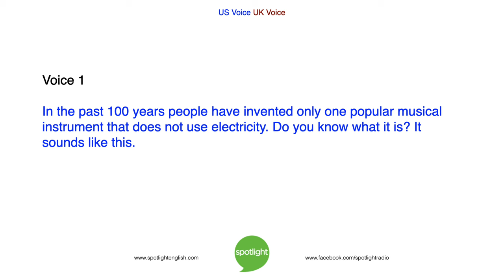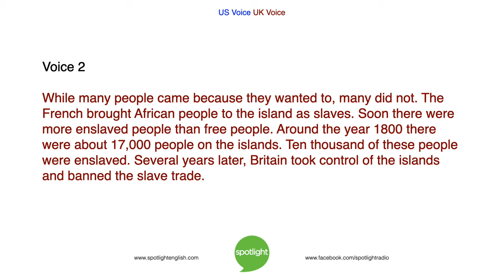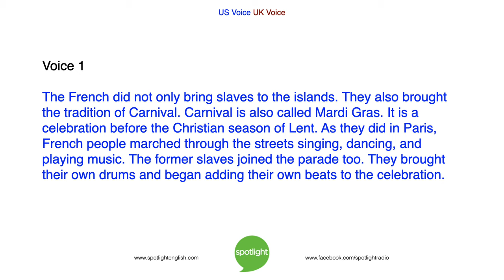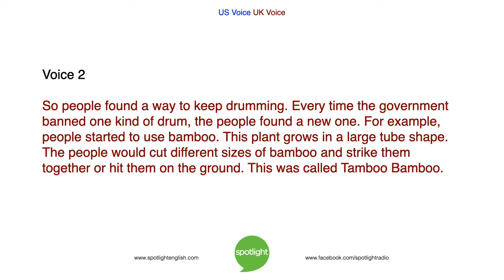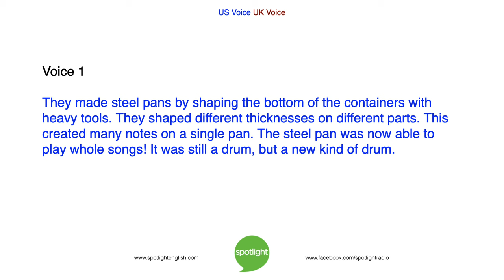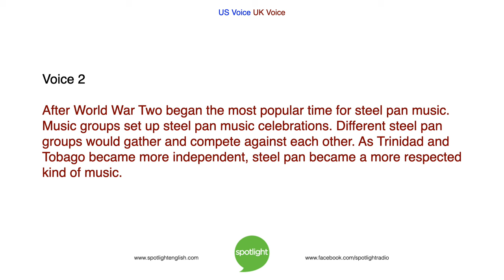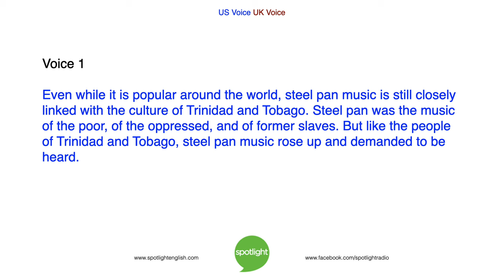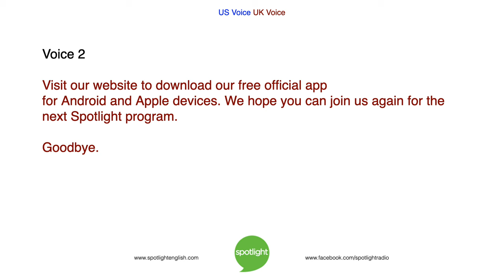World Steel Pan Day | Steel Pan: Music from the Caribbean | practice English with Spotlight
When people could not play the music they wanted, they invented a new kind of music. In recognition of the UN's "World Steel Pan Day", Adam Navis and Katy Blake look at the history of Steel Pan music.